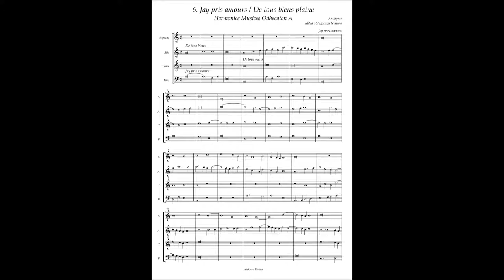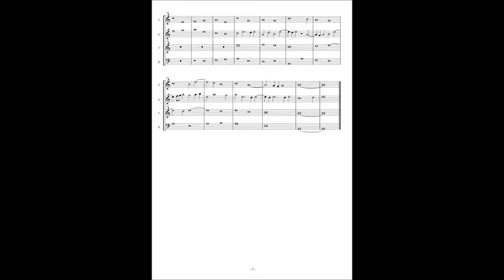Harmonice Musices Odhecaton A No 6 Anonymous "Jay pris amours / De tous biens plaine"